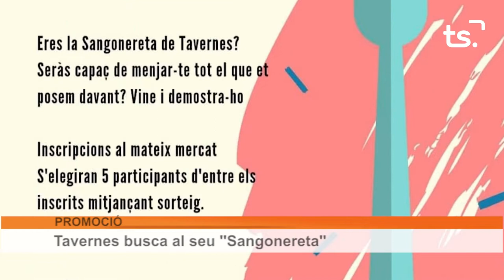INFORMATIU 2022 08 31